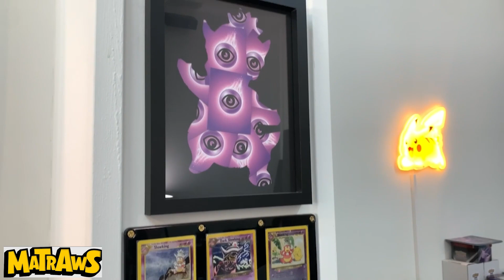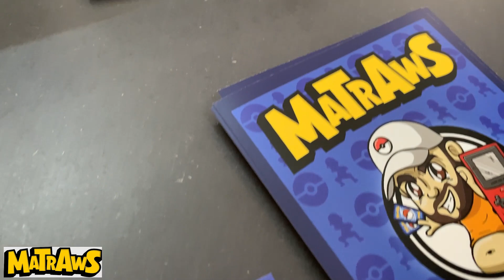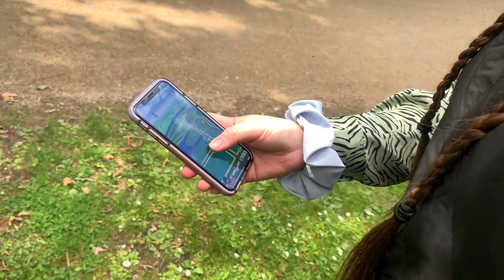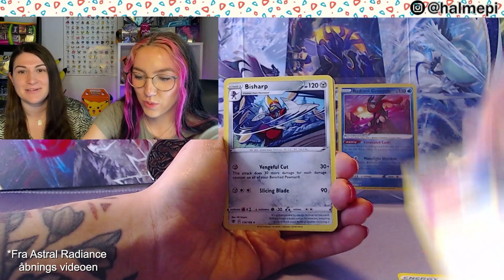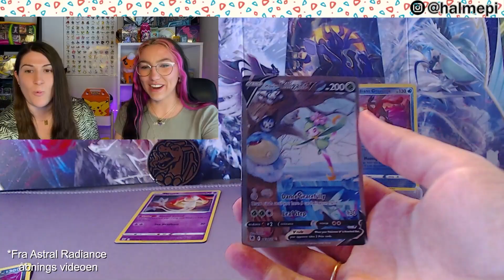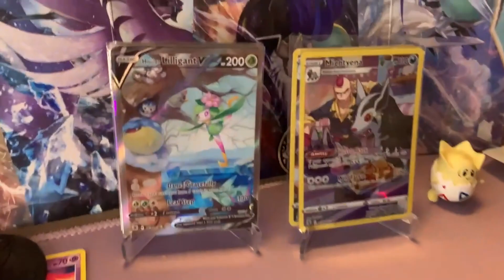POKEVLOG: Besøger Pokeshop i Odense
Jeg havde besøg af Sara aka @Pokijoo i weekenden, og vi var rundt for at bruge alle vores penge i de forskellige Pokeshops der er i Odense!

Vi besøgte:
- Matraws
- Faroes Cigar
- XPerience
- BR

Det var meget sjovt at filme sådan en VLOG video, så skriv gerne i kommentaren hvis det er noget i ønsker at se mere af!

Støt mig her!